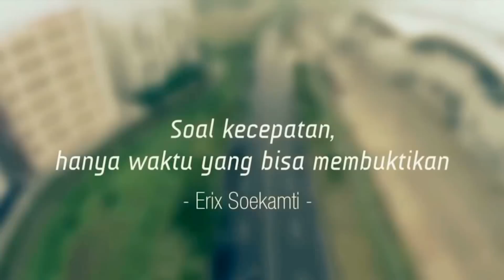DragRacing: Yamaha Sniper MX King 150 vs Suzuki Raider 150 vs Honda CBR 150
Dragrace between 4 different brands of 150cc motorcycle

Suzuki Satria FU Raider 150
Yamaha Jupiter Mx 150
Honda CBR150
Yamaha Vixion 150